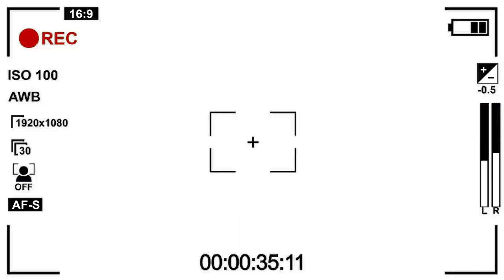☄️Η Αθήνα υποδέχεται το 25ο All Star Game 2022!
Αll Star Game 2022 στην Αθήνα μετά από 23 ολόκληρα χρόνια!
🗓️17-18 Δεκεμβρίου
📍 ΟΑΚΑ